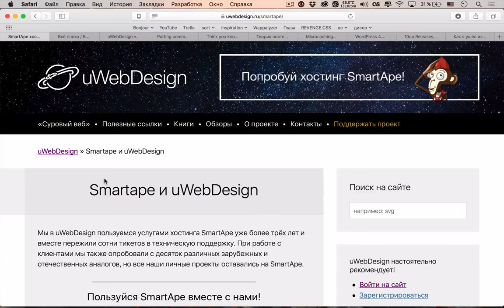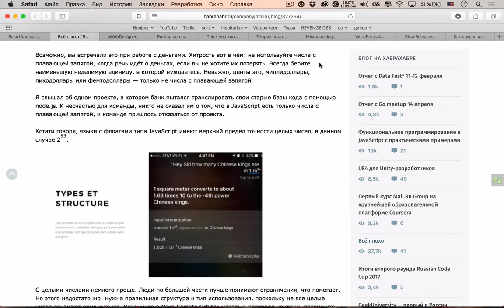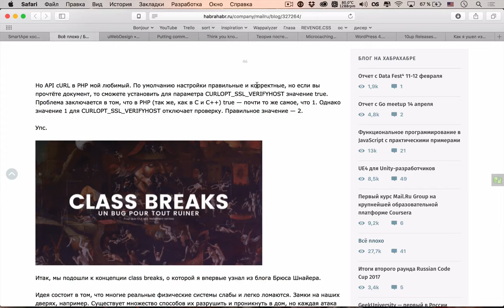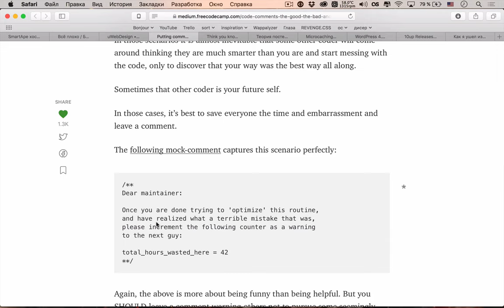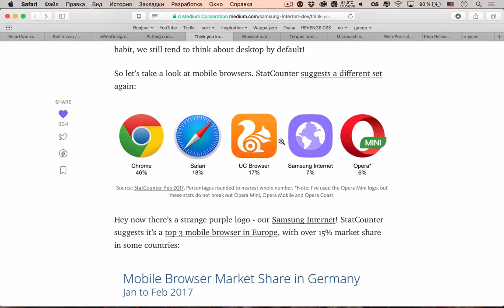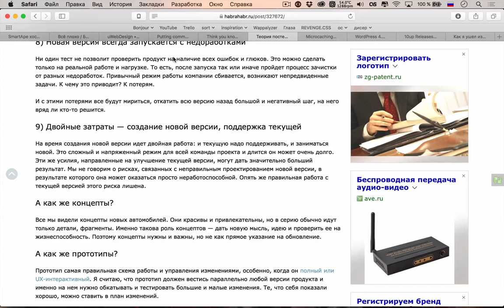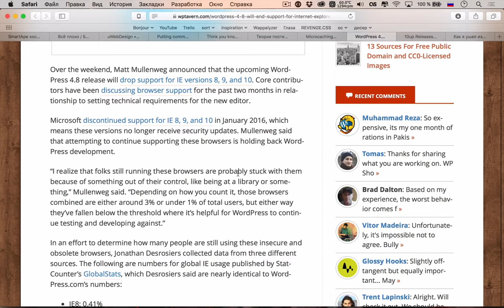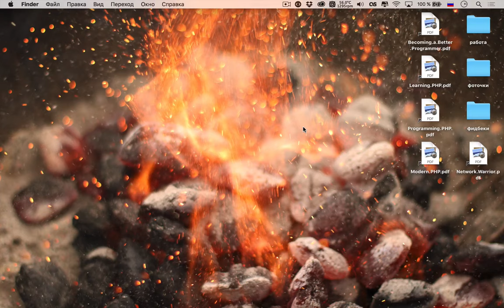БЕСПОКОИМСЯ ЗА ВАШ КОД, А ТО ВСЕ ПЛОХО — Суровый веб #124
Господа, приветствуем вас на экспериментальном хардкорном выпуске «Сурового веба», который на 100% состоит из разработки. Мы поговорили и на глубокие темы: почему с программированием все плохо, как комментировать собственный код, и на конкретные практические: какие топ-5 браузеров теперь используется в интернет, как развернуть WordPress в Docker контейнере и теория постепенных изменений в разработке ПО.

Ссылки на темы:
Разработка
• 00:00 С вашим кодом все плохо
• 36:50 Организационный момент
• 40:43 Комментарии кода — хорошие, плохие и злые
• 55:58 Думаете вы знаете топ-5 браузеров?
• 01:15:46 Теория постепенных изменений или почему понятие «новая версия» должно уйти в прошлое
• 01:28:54 Микрокэширование в Nginx и WordPress
• 01:38:24 WordPress 4.8 преркатит поддержку IE 8,9,10
• 01:41:30 Про инструмент WP Docker
• 01:46:05 Как я ушел из программистов и занялся изготовлением гидропонных установок